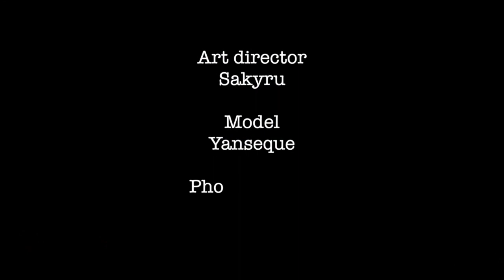Purple Line PUNGGOL With Yanesque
Art Director

I want to keep being able to make video so if you like my content show some support